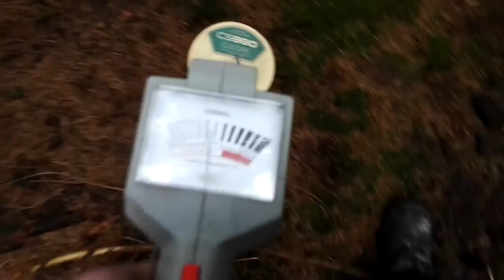WW2 Relics , Metaldetecting crash site Messersmith BF110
Lots and lots of pieces still lying around the crashsite Near Slimminge Denmark. If you look for the webpage airwar over Denmark and search for Slimminge , you will find the whole story